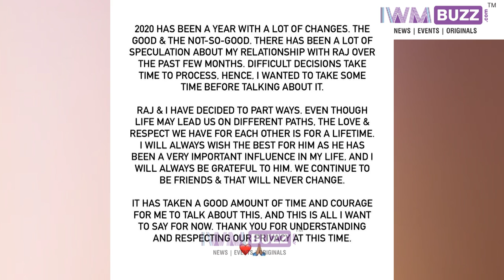Actors Raj Singh Arora and Pooja Gor end their relationship